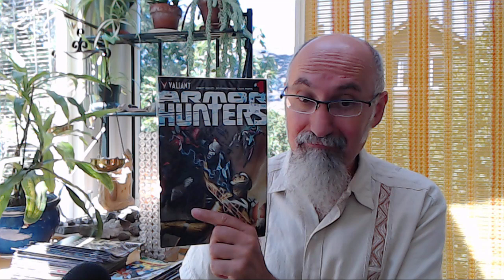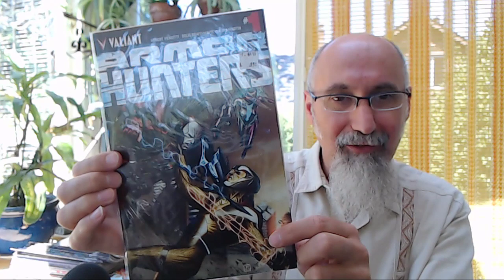Let's Talk About Comic Books and Other Things (Comics Discussion Begins at 18:20, ASMR)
▶️ As well as Cryptocurrencies:
Bitcoin (BTC): 1Peam3sbV9EGAHr8mwUvrxrX8kToDz7eTE
Bitcoin Cash (BCH): 18KjJ4frBPkXcUrL2Fuesd7CFdvCY4q9wi
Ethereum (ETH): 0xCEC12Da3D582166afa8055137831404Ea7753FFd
Ethereum Classic (ETC): 0x348E8b9C0e7d71c32fB2a70DcABCB890b979441c
Litecoin (LTC): LLak2kfmtqoiQ5X4zhdFpwMvkDNPa4UhGA
Dash (DSH): XmHxibwbUW9MRu2b1oHSrL951yoMU6XPEN
ZCash (ZEC): t1S6G8gqmt6rWjh3XAyAkRLZSm9Fro93kAd
Doge (DOGE): D83vU3XP1SLogT5eC7tNNNVzw4fiRMFhog

Peace.

chycho

***ONLINE PRESENCE

Peace,

chycho